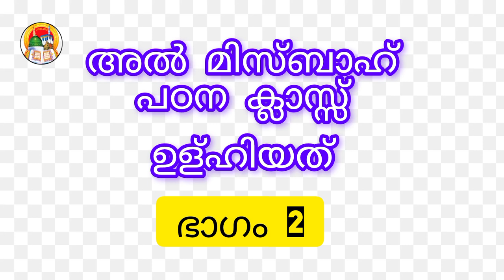ഉള്ഹിയത് പഠന ക്ലാസ്സ്‌ 🎙️abdurahman madani @saqafimedia0024 SAQAFI MEDIA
ഉള് ഹിയത് പഠന ക്ലാസ്സ്‌
രണ്ടാം ഭാഗം

 *പ്രഭാതം അറിവിലൂടെ*
❄️   *ക്ലാസ്സ്‌
*വിഷയം:*
*ഉള്ഹിയ്യത് 2*
💥    🍃🌿🍃🌿🍃🌿🍃      *അബ്ദുൽറഹ്മാൻമദനി പടന്ന*
(സുന്നി സെൻ്റർ പാനൂർ)
      *വോയിസ്‌ *08:07*